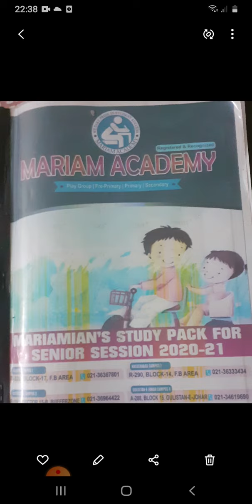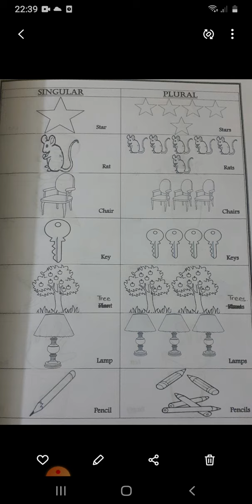Senior |Science Oral Singular and Plurals